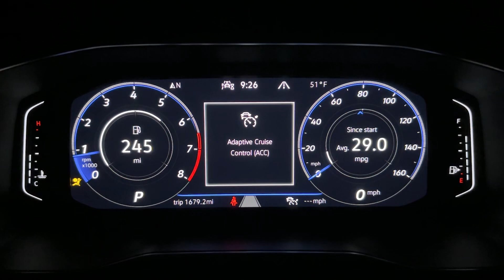2023 Volkswagen Jetta GLI DSG | Startup and Chime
Startup and chime of a 2023 Volkswagen Jetta GLI with the 228hp EA888 2.0T and 7-speed DSG.

This car is an absolute hoot to drive. Acceleration coming soon.

The reason this car has almost 45,000 miles on it is because it’s an enterprise rental rented from the Premium (Nissan Maxima or Similar) tier.